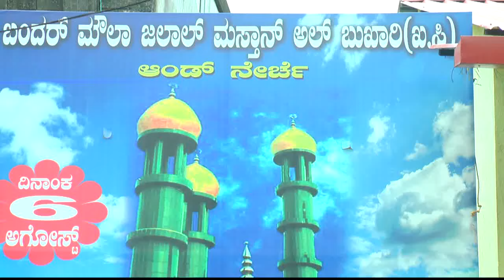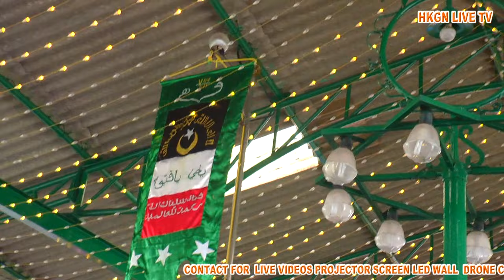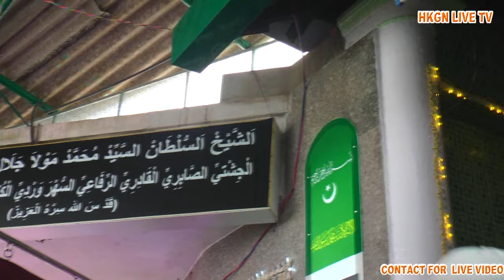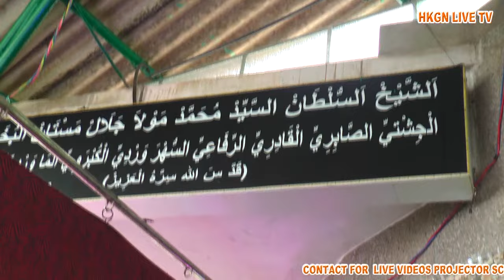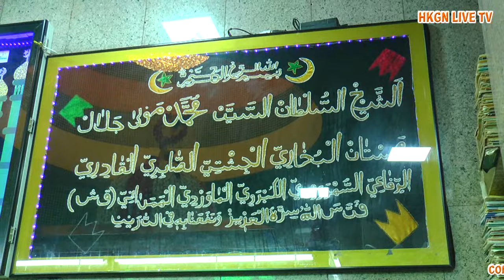ಹಜ್ರತ್ ಬಂದರ್ ಮೌಲಾ ಜಲಾಲ್ ಮಸ್ತಾನ್ ಅಲ್ ಬುಖಾರಿ ವಲಿಯುಲ್ಲಾಹಿ ಉರೂಸ್ ಮುಬಾರಕ್ 2018